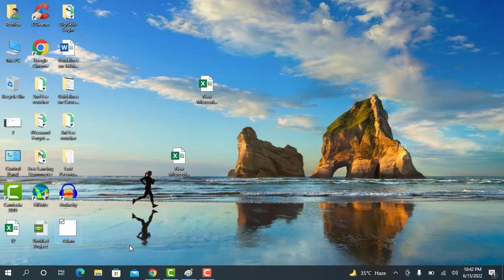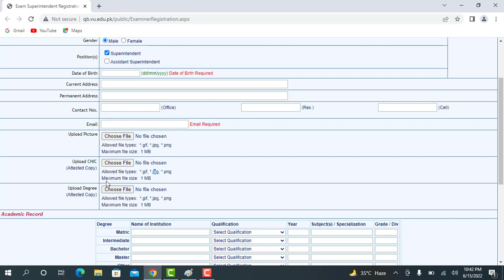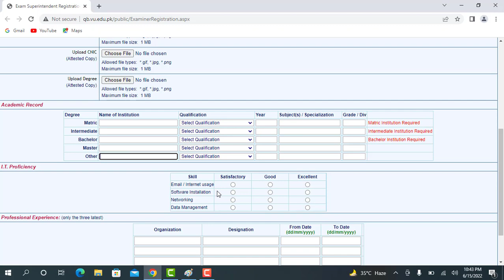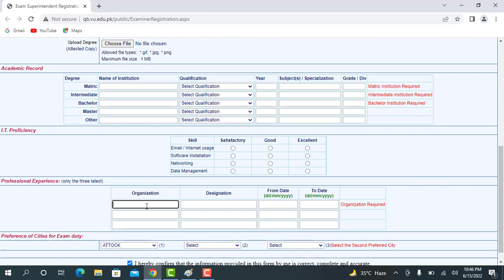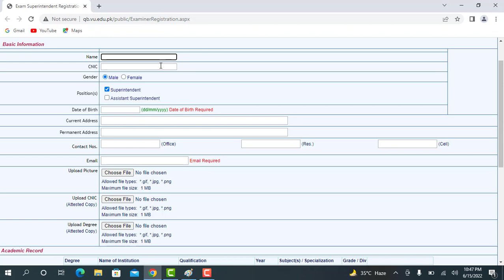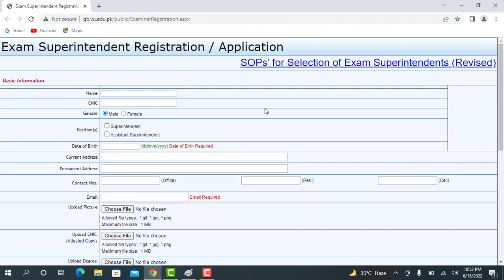Exams Duty applicants Guidelines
A part Time duty for only serious qualified gradates,